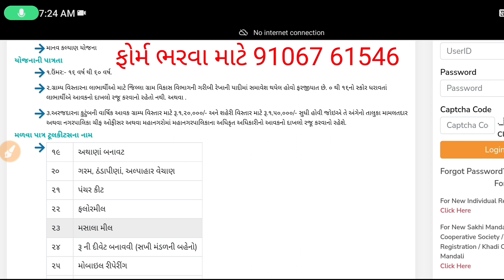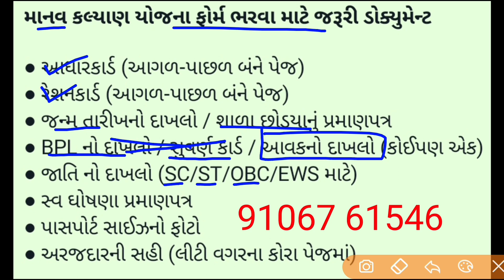Manav Kalyan Yojana 2023 | Manav Kalyan Yojana Beauty Parlour Kit | Manav Kalyan Yojana 2023 Gujarat